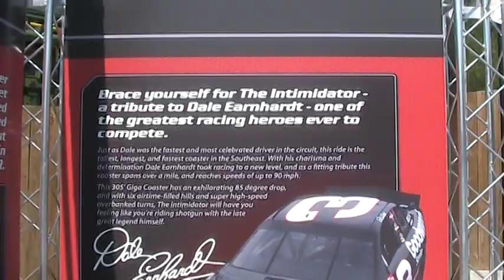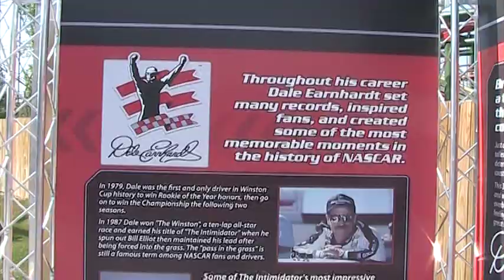Intimidator 305 at King's Dominion (2010 version before alteration)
This is the Intimidator 305 at King's Dominion. This video of Intimidator 305 was shot before the first turn was drastically altered. I-305 opened on 4/2/2010 and it was built by Intamin AG at a cost of $25,000,000 USD. It's 5,100ft long, 305ft tall, a first drop of 300ft at 85 degrees, a top speed of about 94mph, a ride time of three minutes. I don't mean to hurt your feelings for all those Cedar Point fans, but I believe this coaster will be the number one steel coaster in the world in a few years. I feel qualified in saying that as I have ridden Millenium Force before and I do feel that I-305 is that much better.